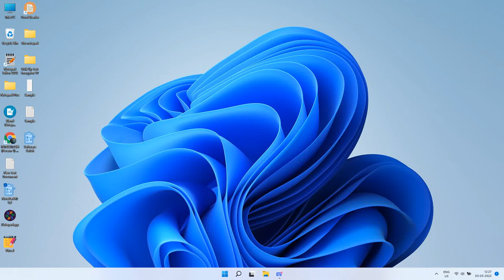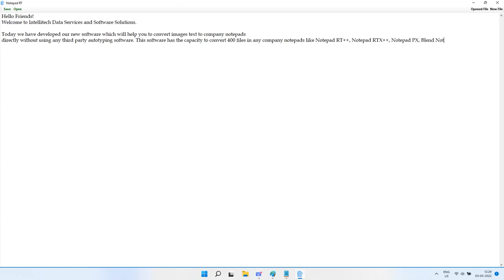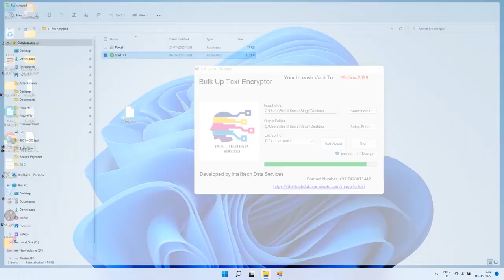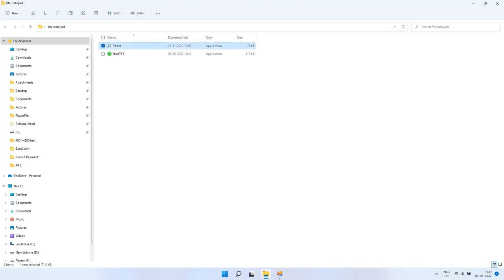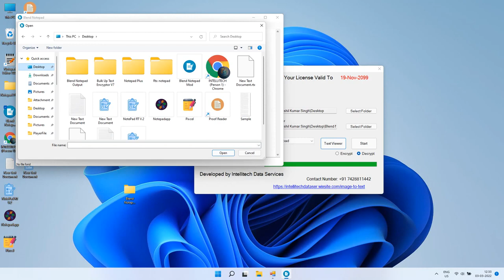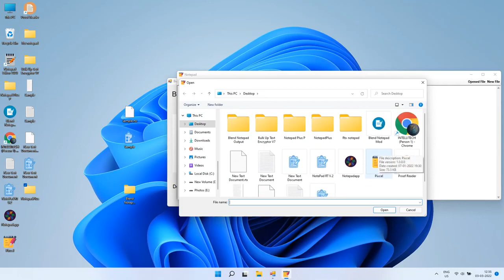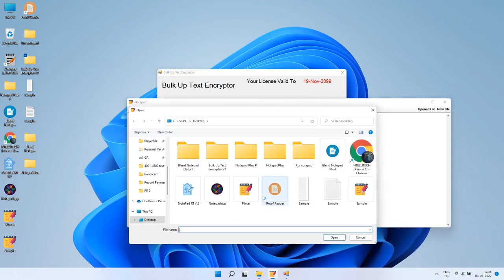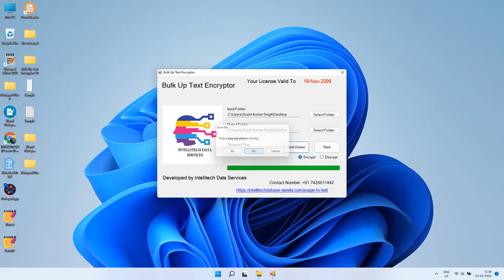Blend Notepad Safe Conversion using Bulk text encryptor ( Dont use autotyper .wrt .nts .xtt .rtx .px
Never use any autotyper on company notepads like Notepad plus, blend notepad, pixcel app, rtx notepad, notepad rt++ or nts notepad as autotyper is banned by data entry companies and 100% detectable which may reject your project.

That's y we have developed encryptor software which is guranteed 100% safe from detection, fast conversion 200 pages in just a min.

Bulk text encryptor is only one software of it's kind which can gurantee you payment.  Autotyper is third party tool which transfer text in non encrypted method and type in fix keystrokes that's y it can be detected easily.

to purchase or enquiry

𝐏𝐡𝐨𝐧𝐞 𝐧𝐮𝐦𝐛𝐞𝐫𝐬:- 𝟕𝟒𝟐𝟖𝟖𝟏𝟏𝟒𝟒𝟐 (𝐰𝐡𝐚𝐭𝐬𝐚𝐩𝐩) /  𝟗𝟑𝟏𝟐𝟗𝟓𝟑𝟔𝟎𝟔

How to convert image to blend notepad?
How to convert Image to blend?
How to copy paste in blend notepad?
How to convert jpeg image to Blend Notepad?
Easy trick to copy text into Blend notepad?
Image to Blend app conversion.
Image to Blend notepad conversion
Image to Blend notepad convertor
Image to Blend notepad conversion software
Blend notepad data entry
Blend notepad India
Blend conversion
Blend convertor
Blend conversion software
Data entry Blend notepad conversion software
Data entry Blend notepad convertor
Jpeg to text conversion
Gif to text conversion
Tiff to text conversion
Png to text conversion
Gif to html conversion
Error checking software
Notepad plus convertor
.nts convertor
.nts conversion
pixcel notepad copy paste trick
.wrt conversion
.px conversion
.xtt conversion
Image to notepad plus
Jpeg to notepad plus
Freeocr
onlineocr
freeautotyper
freedataentrysoftware
dataentryjob
typingjob
imagetotextconversion
convertimagetotext
comvertimagetonotepad
imagetonotepad
Image to notepad conversion
Image to text conversion
How to convert Image to notepad?
How to convert Image to text?
How to convert Handwriting image to text?
How to convert Handwritten image to text?
How to convert Cursive image to text?
How to convert Cursive image to notepad?
How to convert Cursive fonts to text?